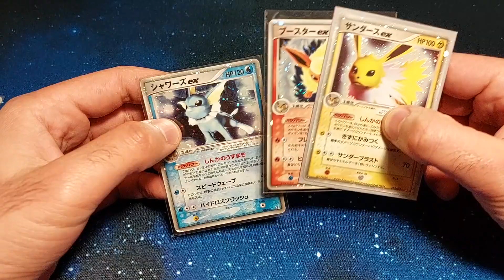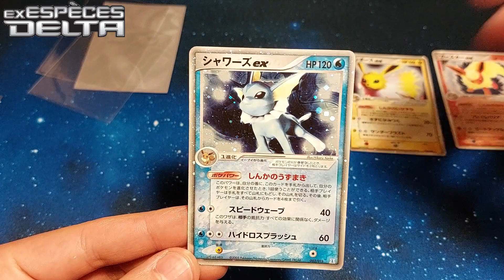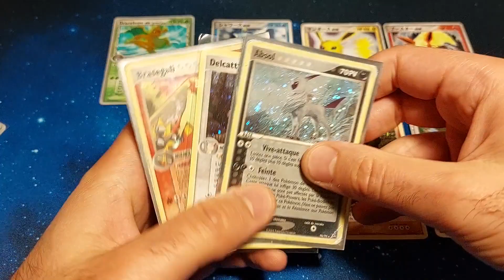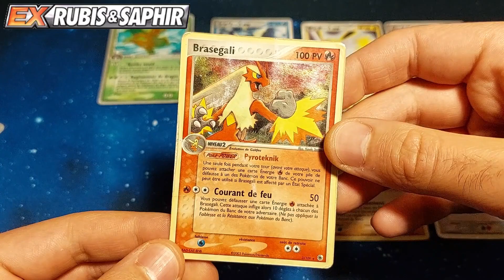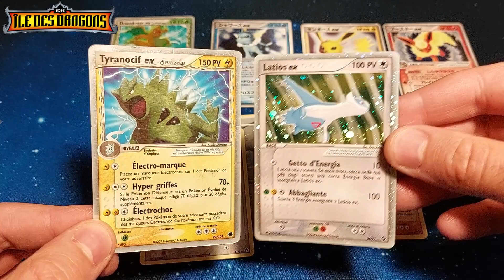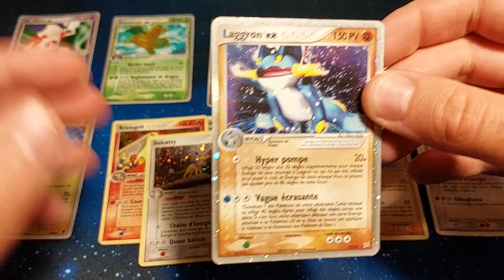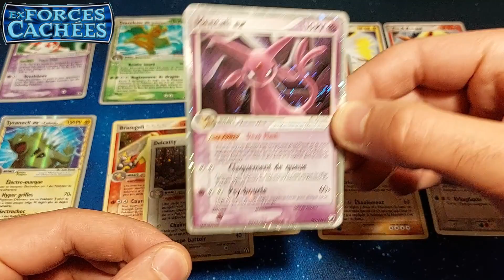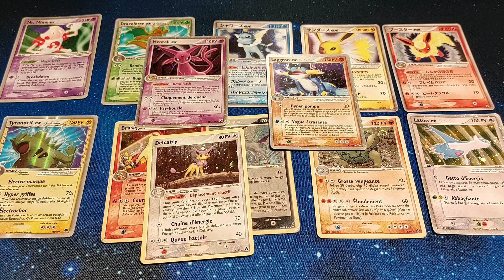MAGNIFIQUE réception de Cartes Pokémon EX Ultra Rares des années 2000 !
Salut !

On se retrouve aujourd'hui pour une réception que qualité ! Les plus belles ultras toutes époques confondues à mes yeux ;) je parle des ultras style GX, EX, V... les stars et les brillantes de Wizards étant hors compétition ;P

Je te remercie d'avoir regardé la vidéo et lu la description :)